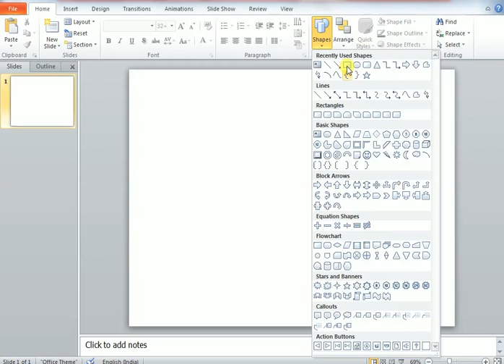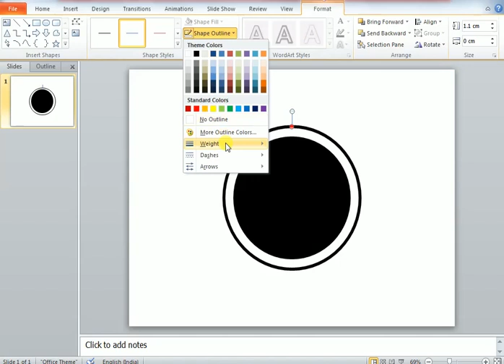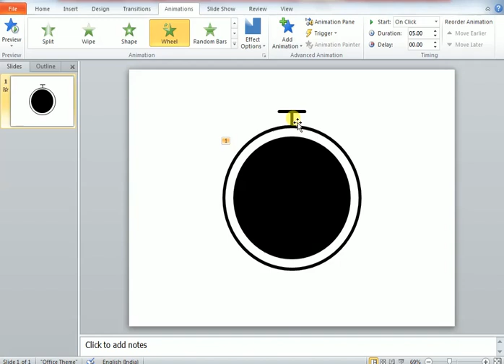Create a Animate Clock Timer for Advertisement Presentation in PowerPoint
In this video I am creating a Countdown timer in MS PowerPoint 2010.